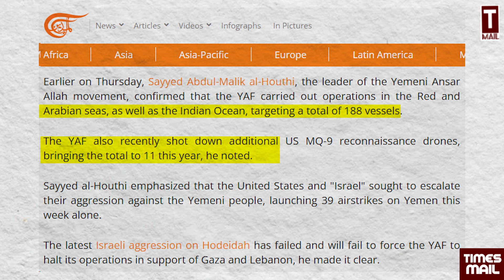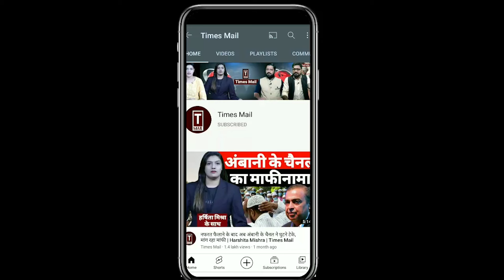ब्रिटेन का जहाज धुआं धुआं, 188 जहाजों पर समंदर में हमला | Yemen | Israel | Gaza | Lebanon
ब्रिटेन का जहाज धुआं धुआं, 188 जहाजों पर समंदर में हमला | Yemen | Israel | Gaza
Follow to us on Social Media Platform